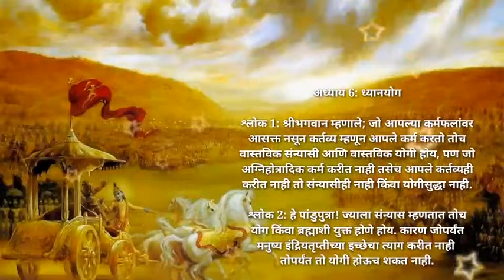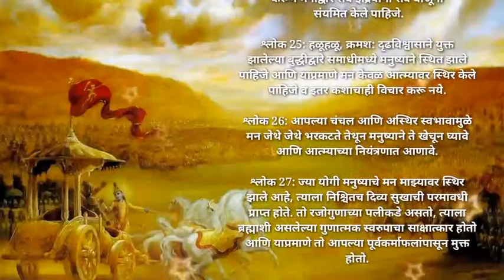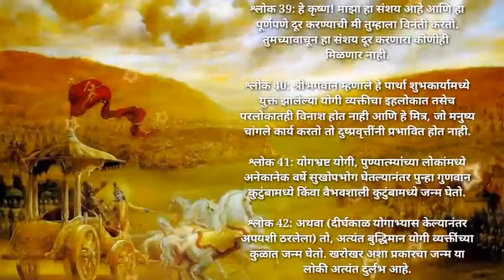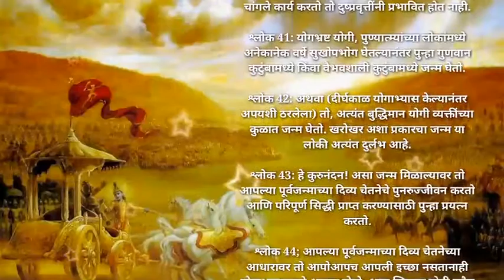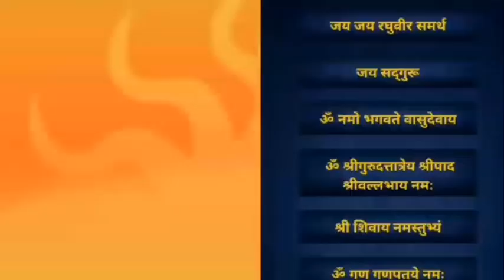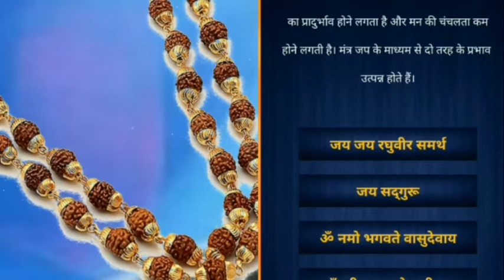Bhagwat Gita Marathi Adhyay 6| inspirational | god's creation | Krishna Thought | Mahabharat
god's creation
work motivation
inspirational
famous inspirational quotes
samas
shri guru charitra
inspirational thoughts
bhagwad gita online